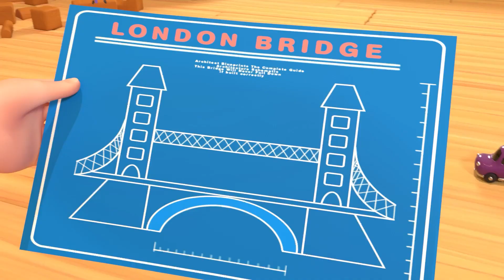Le Pont de Londres | @CoComelonFrancais | Dessin Animé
Bienvenue sur la chaîne officielle de Moonbug Kids en Français!

Dans CoComelon, JJ et ses frères et sœurs vivent des aventures amusantes et réalistes - qu’ils aillent à la crèche ou restent à la maison, il y a toujours quelque chose de nouveau à apprendre ou à explorer, et une inspiration sans fin pour tirer le meilleur parti des moments de jeu avec les amis et la famille.

En plus d’aider les enfants d’âge préscolaire à apprendre les lettres, les chiffres, les sons des animaux, les couleurs et bien d’autres choses encore, les vidéos transmettent des leçons sociales essentielles, donnant aux parents l’occasion d’enseigner et de jouer avec leurs enfants pendant qu’ils visionnent ensemble.

SUIVEZ @moonbugentertainment sur IG et @MoonbugEntertainment sur FB pour les mises à jour !